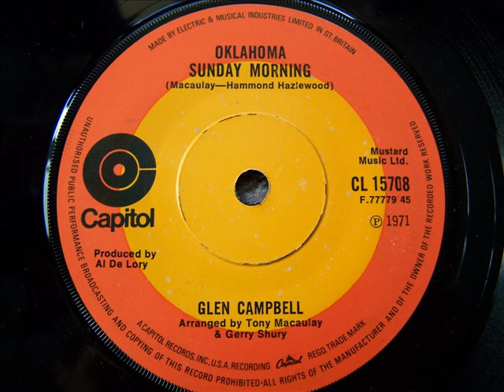Glen Campbell 'Oklahoma Sunday Morning'. 1971. Co written by Tony Macaulay.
Lovely song from 1971 on Capitol 15708. Written by Tony Macaulay, Albert Hammond and Lee Hazlewood. Arranged and produced by Tony Macaulay and Gerry Shury.